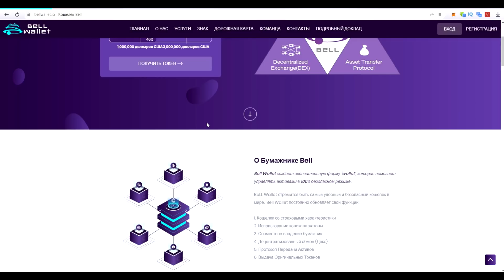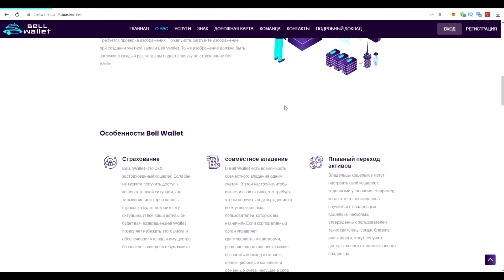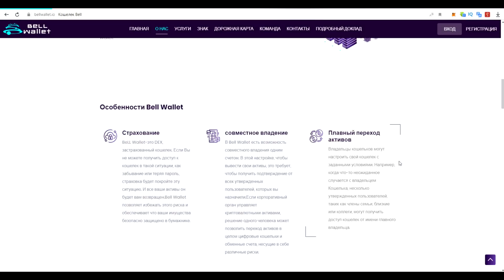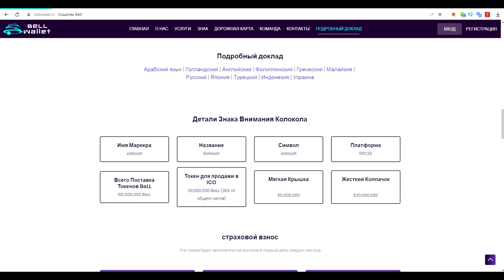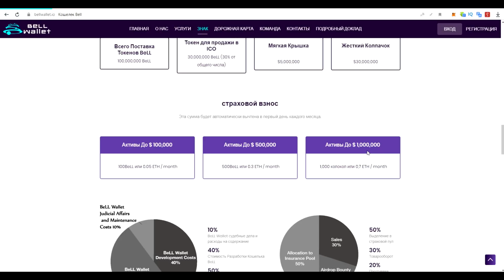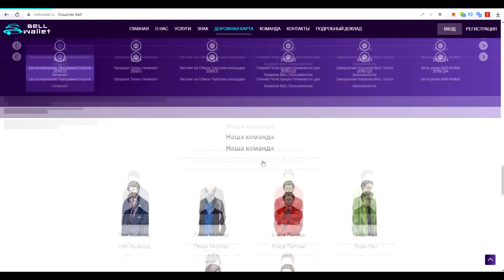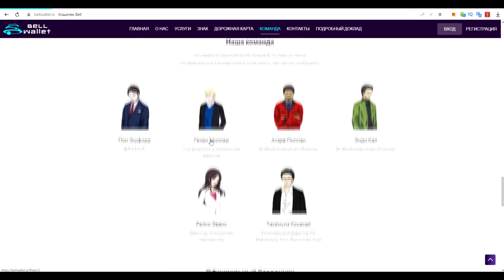Обзор проекта Bell wallet(BeLL DEX)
Author